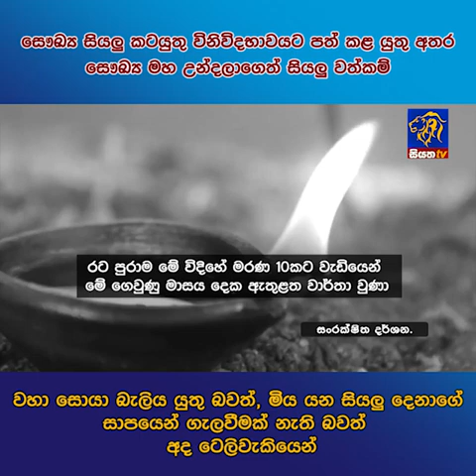සෞඛ්‍ය සියලු කටයුතු විනිවිදභාවයට පත්කළ යුතුඅතර සෞඛ්‍ය මහ උන්දලාගෙත් සියලු වත්කම් වහා සොය බැලියයුතුයි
සෞඛ්‍ය සියලු කටයුතු විනිවිදභාවයට පත් කළ යුතු අතර සෞඛ්‍ය මහ උන්දලාගෙත් සියලු වත්කම් වහා සොයා බැලිය යුතු බවත්, මිය යන සියලුදෙනාගේ සාපයෙන් ගැලවීමක් නැති බවත් අද ටෙලිවැකියෙන්